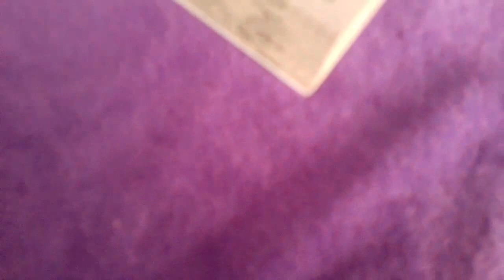Shopkins Colouring and Chat 👋❤😘